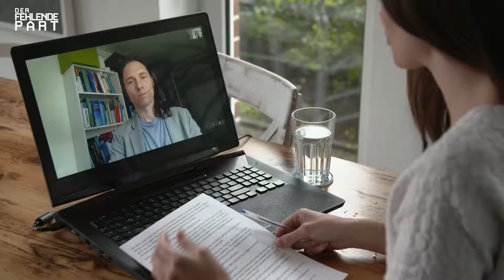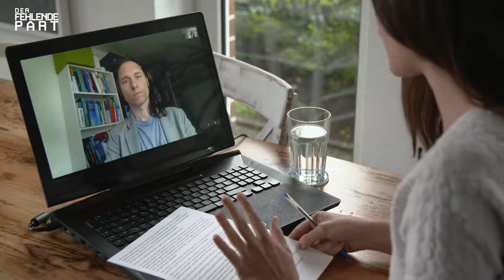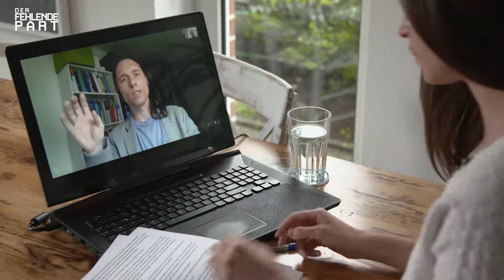„Was Bill Gates sagt, das gilt“ – Biowissenschaftler zur Covid Impfstoffentwicklung